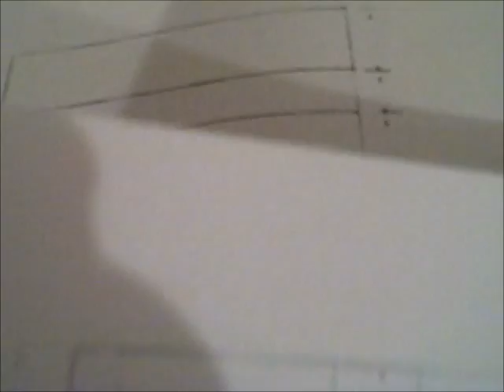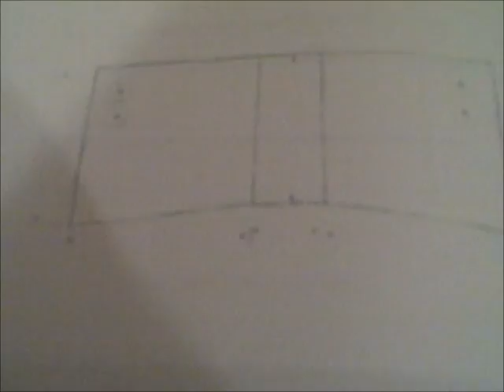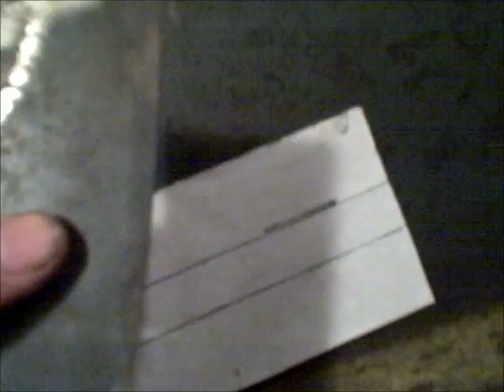Khyber pass ar15/m4 build part 1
Starting a scratch build of an ar-15/m4 using everyday tools.

Cool video of weapons built at the Khyber pass.

I am not liable for any use or misuse of information contained in this video. If you attempt this at home you are on your own.